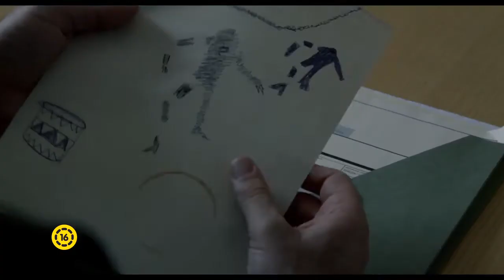Hóember - magyar szinkronos előzetes #2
Hóember a Magyar Filmadatbázisban: goo.gl/5jRyGs
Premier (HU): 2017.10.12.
Dráma | Horror | Thriller | Krimi | Misztikus
Rendező: Tomas Alfredson
Író: Jo Nesbø
Forgatókönyvíró: Hossein Amini
Szereplők: Michael Fassbender, Rebecca Ferguson, Val Kilmer, Chloë Sevigny, James D'Arcy, J.K. Simmons, Jamie Clayton, Charlotte Gainsbourg, Toby Jones

Hóember filmtartalom: Amikor leesik az első hó, és Harry Hole, az elit nyomozóosztag vezető detektívje egy eltűnt áldozatról értesül, arra gyanakszik, hogy egy rejtélyes sorozatgyilkos lépett újra akcióba. Egy éles elméjű újonc segítségével Harrynek több évtizedes régi ügyeket kell összekötnie ezzel a brutális új üggyel, ha túl akar járni a felfoghatatlanul gonosz gyilkos eszén a következő hóesés előtt. (UIP-Duna Film)

Feliratkozás a Mafab Youtube-csatornájára: goo.gl/7pLCMc